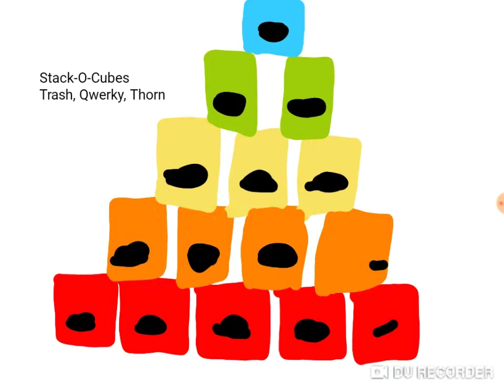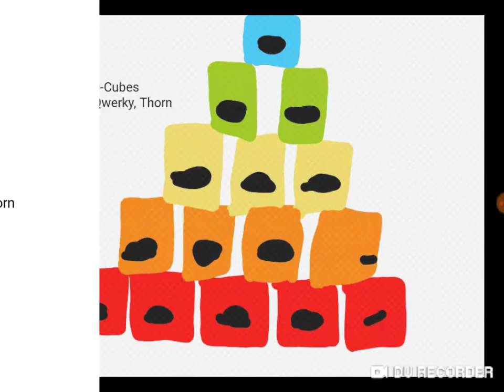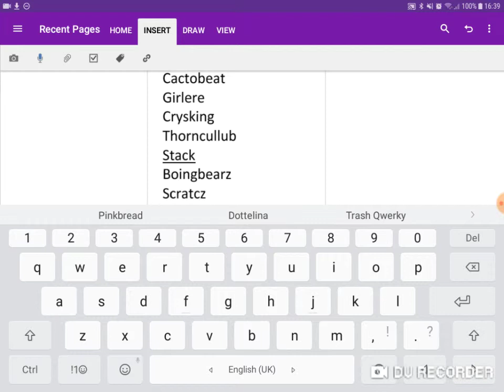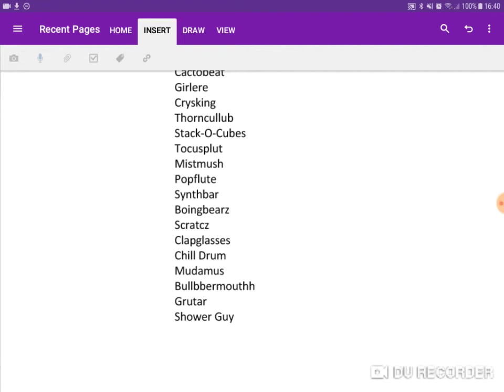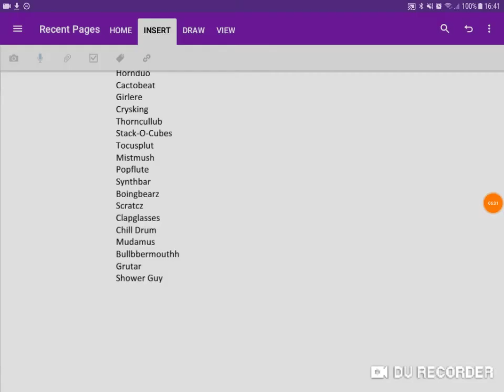The Rest Of The Thorn Monsters ( PART 1 )